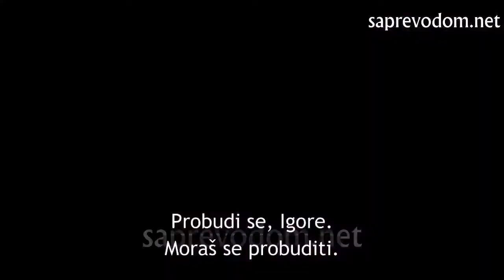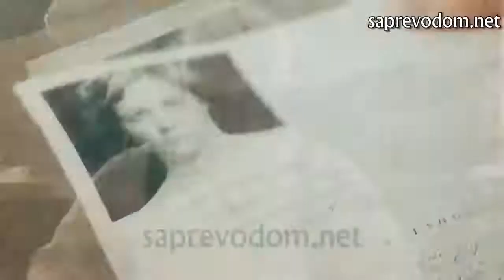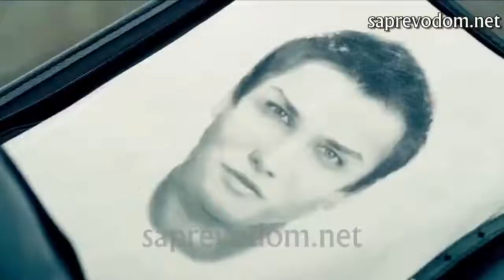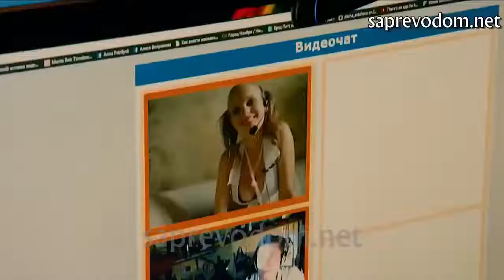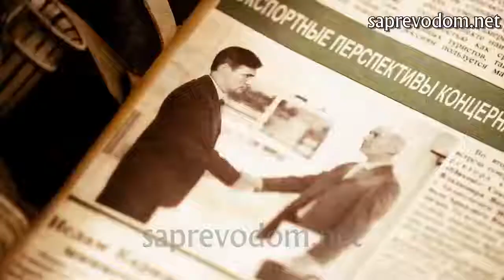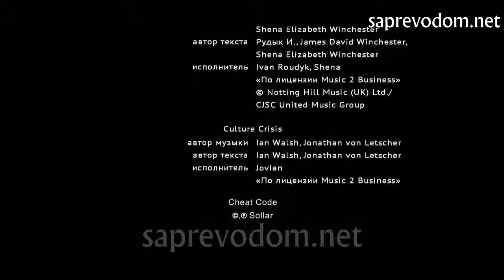RAZMAŽENI BOGATAŠ - 5 EPIZODA (sa prevodom)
RAZMAŽENI BOGATAŠ KOJI MORA DA NAUČI NA TEŽI NAČIN DA ŽIVOT NIJE TAKO JEDNOSTAVAN KAKO ON MISLI...I DA NE MOŽE SVE PARAMA DA SE KUPI..!!!OTAC MU SEČE SVE KARTICE I USLOVLJAVA GA DA MORA DA RADI U POLICIJI MESEC DANA DA BI SE SMIRIO ALI DOLAZI DO NEOČEKIVANOG OBRTA KOJEM SE NIKO NIJE NADAO. !!!